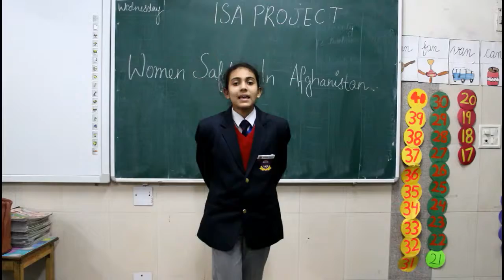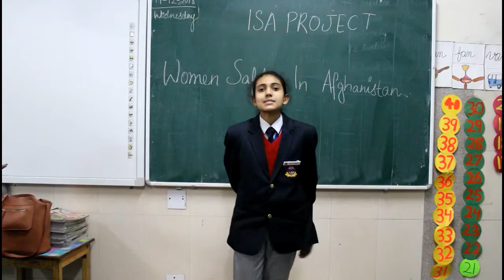Women safety in Afghanishtan